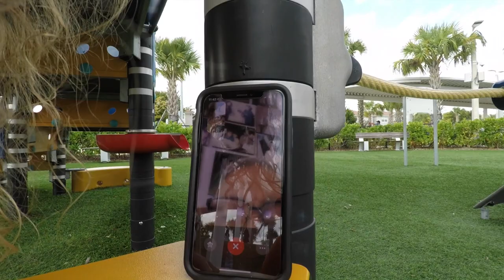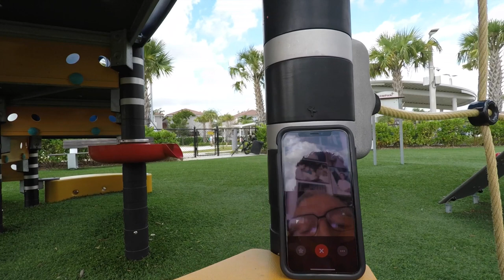Doral Legacy Park - A day in the park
A day with my family at Doral Legacy Park in Florida